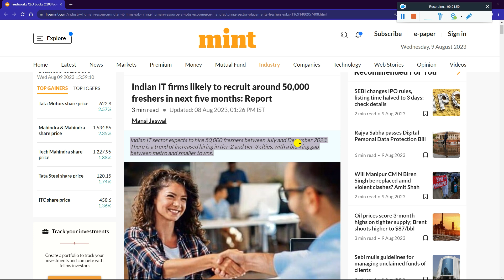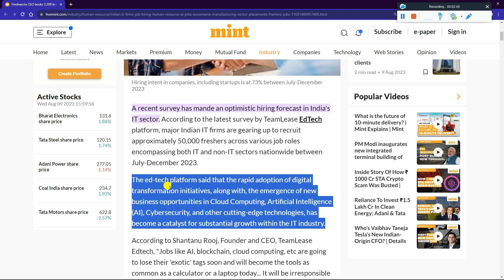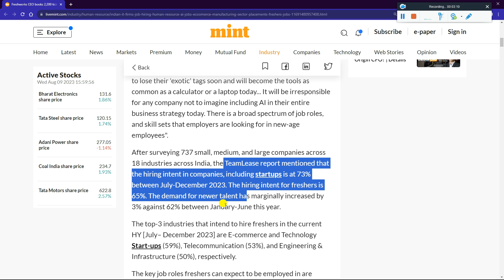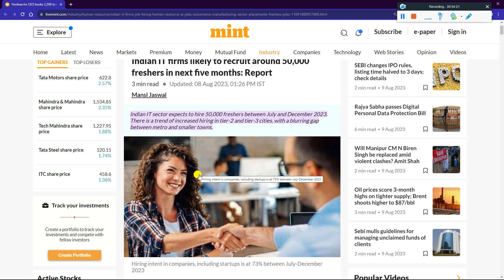Finally Recession Ended! TCS, Infosys, Wipro, Cap, CTS IT firms Confirmed to Recruit 50,000 Freshers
TCS | Infosys | Wipro | Capgemini | Cognizant | Others Indian IT firms Confirmed to Recruit around 50,00 Freshers in between July and December 2023 | Breaking Good News, Finally Recession Ended in India New Phase Hiring Starts Update for 2024 | 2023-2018 Batch - Must Watch

✨ Hashtags ✨